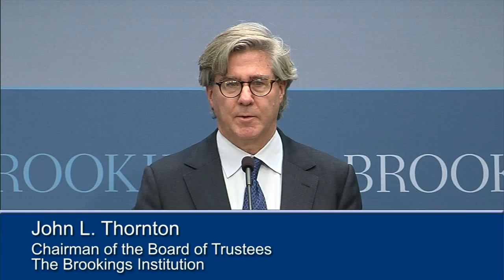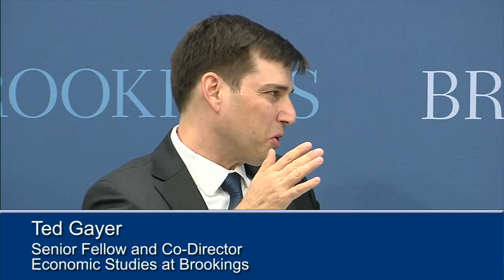Time to Compete - An American Jobs Plan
Archived version of this event's original live webcast.